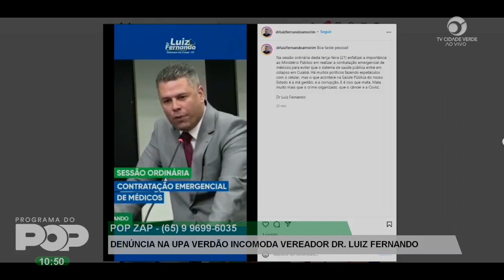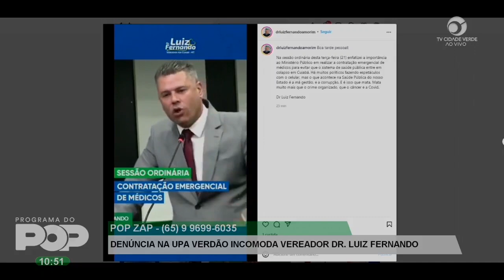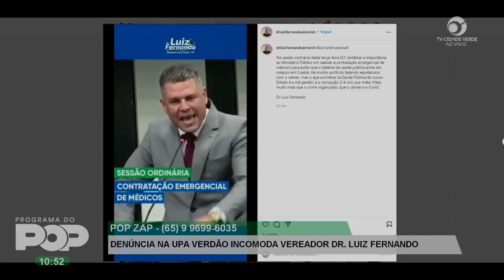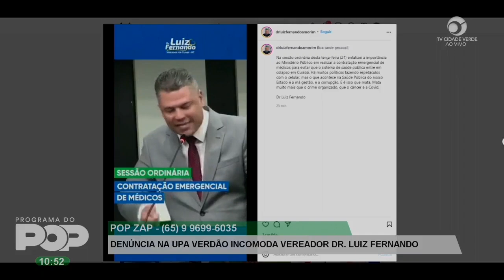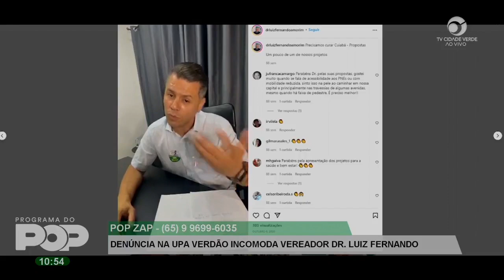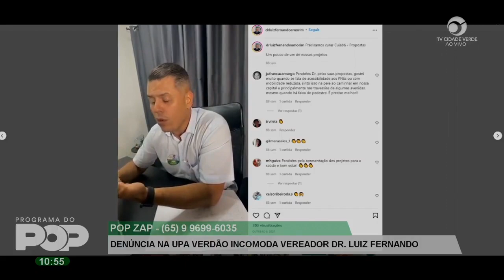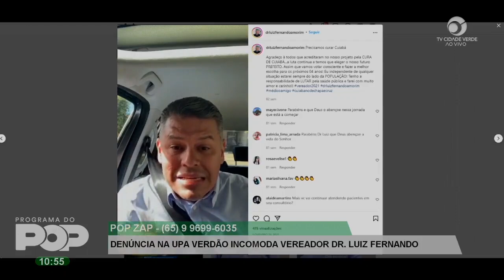Denúncia na UPA Verdão incomoda vereador Dr. Luiz Fernando.